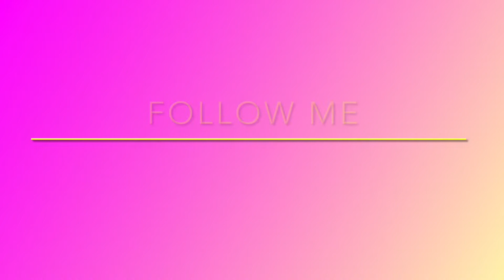Natural hair vlog